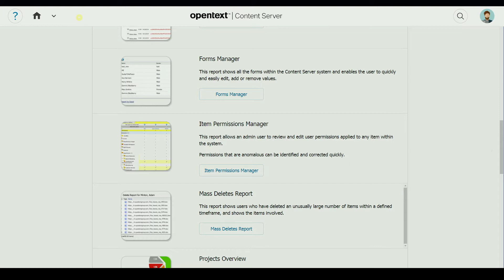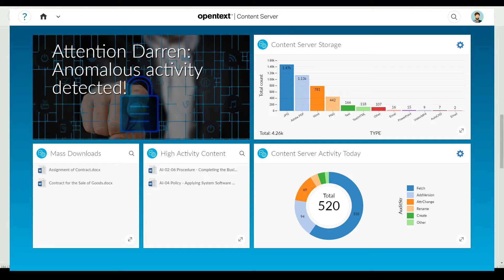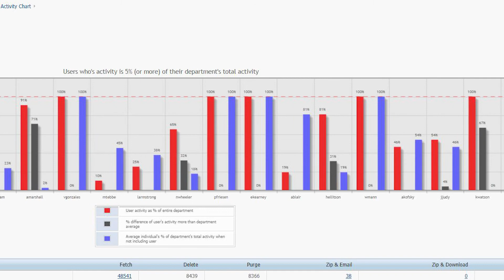Reports and Dashboards| OpenText Content Suite Quick Demo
The OpenText Content Suite Content Intelligence module improves management insight with real time actionable dashboards and reports, and allows System Administrators to perform health checks and maintenance tasks that ensure maximum benefit from Content Suite